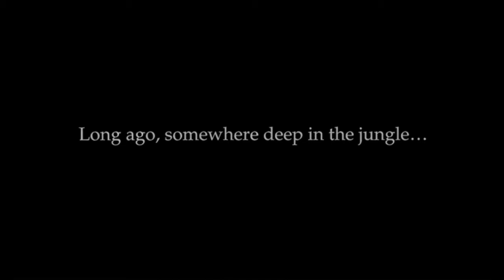Y T P Llama Face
An ugly, stinky llama!                                                                                              This is my first YTP, so it probably sucks.                                                                  But I hope you like it anyway.                                                                                Things I used:                                                                                                          The Emperor's New Groove                                                                                            Mr. Peabody and Sherman                                                                                    Treasure Planet                                                                                                        Storks                                                                                                                      Megamind                                                                                                                 Atlantis: The Lost Empire                                                                                       The Spongebob Movie                                                                                          Stargate: Atlantis                                                                                                   Tangled